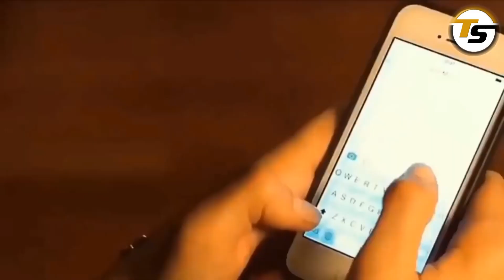😻Ты мой восточный ветер 💔Просто клип бомба 💣💣 2018